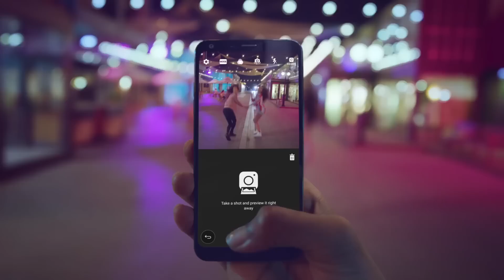Новый LG Q6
Откройся миру, и мир откроется тебе! Границы — это иллюзия! Новый смартфон LG Q6